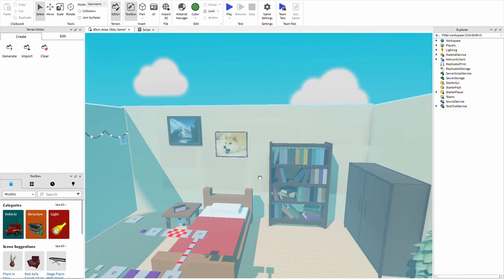Roblox Obby-Part 1: Help me design my new Roblox Obby Game!